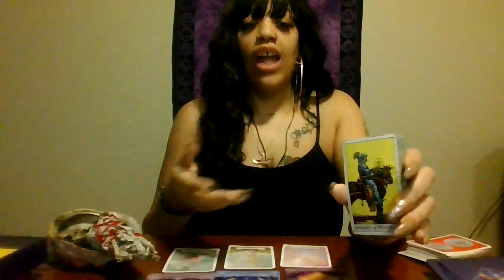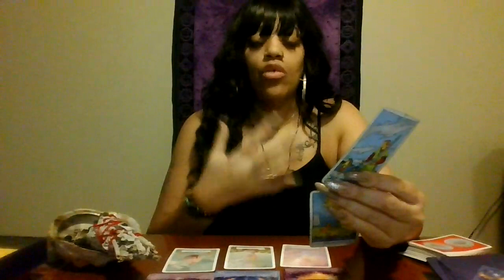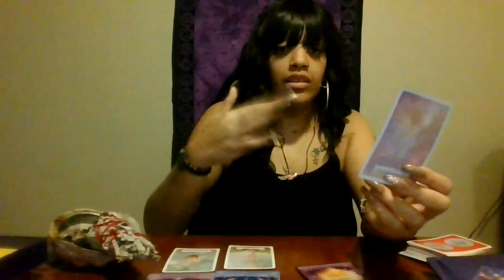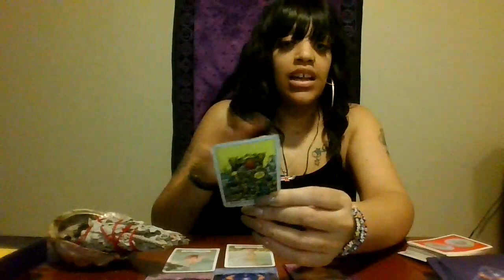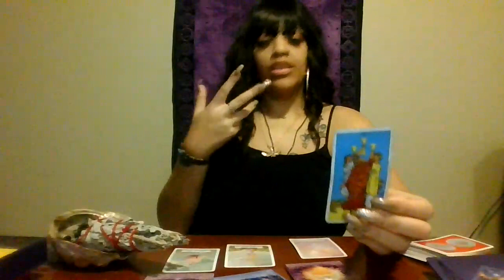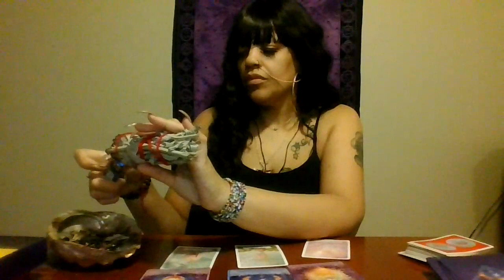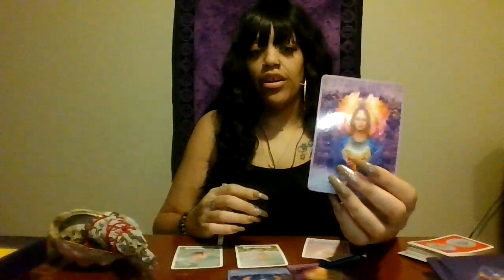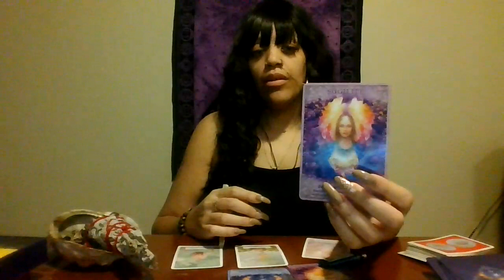Libra December 2019 (Releasing Past Negativity, Turning new leaf enjoying life. KNOW YOUR WORTH)